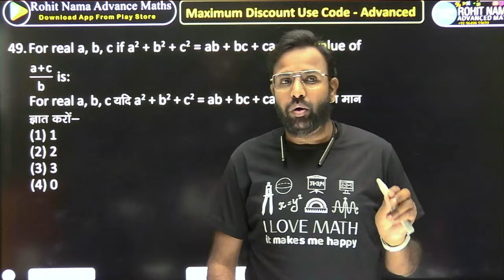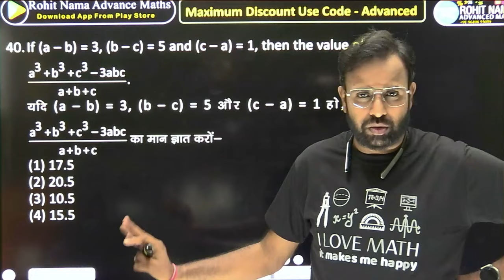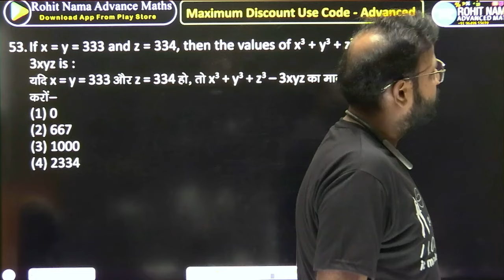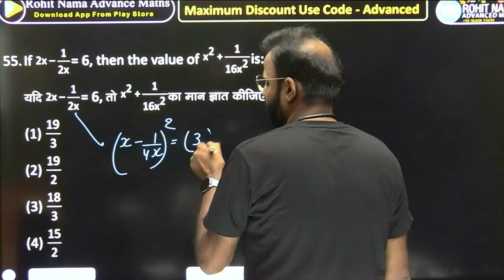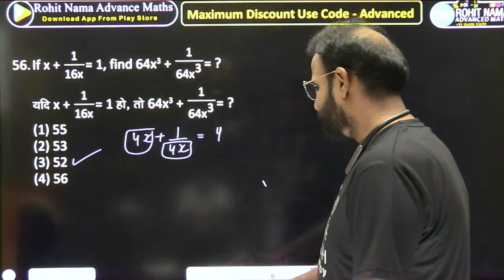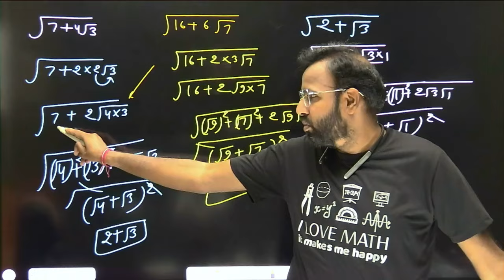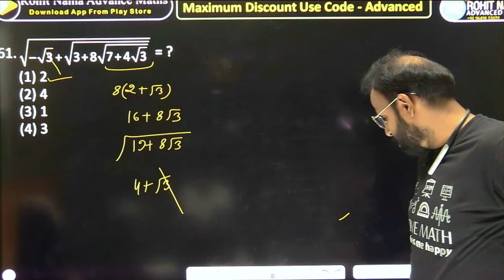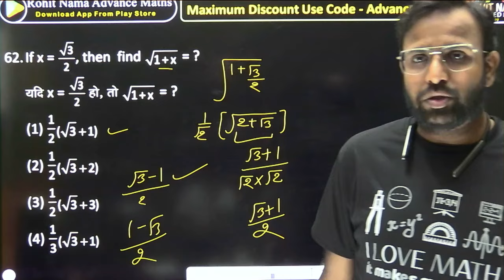ALGEBRA SPECIAL PATTENRS BY ROHIT NAMA SIR | SSC MATHS